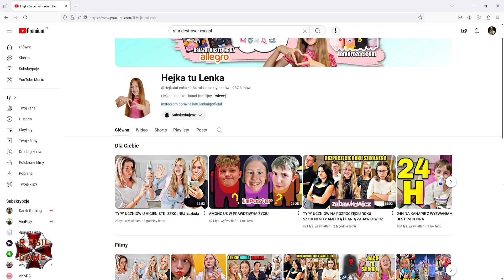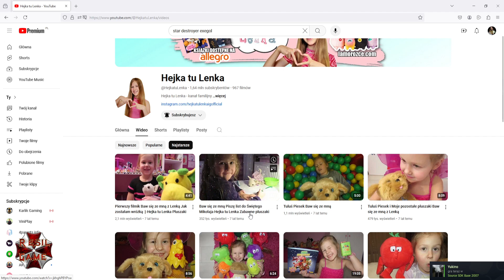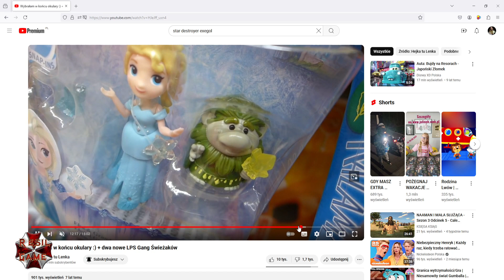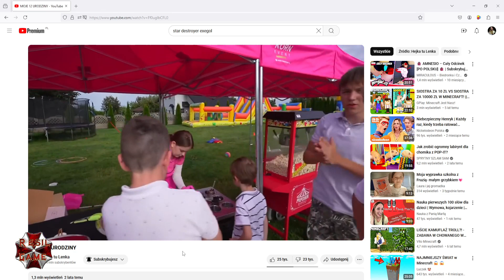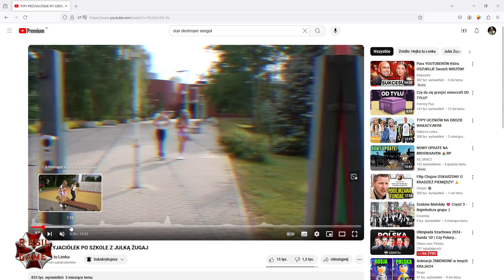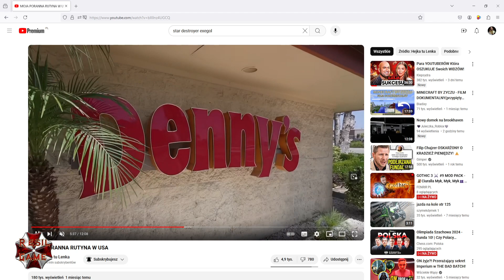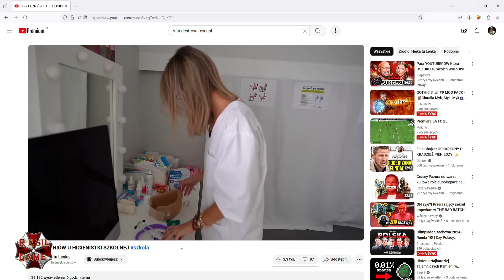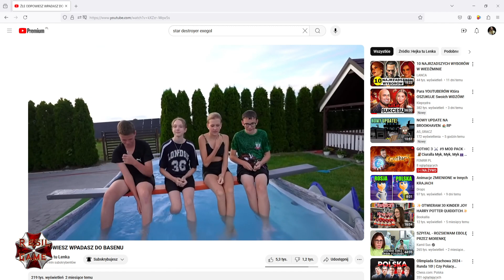Jaka Jest Hejka Tu Lenka?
OPIS MATERIAŁU
Hejo Mordy! Dziś na prośbę @Lilijka1139 omówimy sobie kanał @HejkatuLenka . Mam dużą nadzieję że tak twórczyni internetowa nie obrazi się że omówię mój punkt widzenia na jej temat jak i mam nadzieję że w komentarzach będzie kulturalna dyskusja na jej temat. Ja sam swego czasu obserwowałem działalność tej YouTuberki i myślę że jest ona dość ciekawym przypadkiem. Mam nadzieję że będzie wam się równie fajnie oglądało ten materiał jak mi się go nagrywało.

Witajcie na tym kanale. Jestem pewien że zawsze widzicie podobne kanały. Tu jednak spotkacie w większości horrory.  W większości są to serie Resident Evil oraz The Last of Us. Razem z kolegami staramy się robić dla was bardzo fajny kontent. Jeden za wszystkich i wszyscy za jednego. Zawsze będą robione dwie gry równolegle do siebie lub więcej. Staram się też o najlepsze sprzęty oraz bardzo miłą atmosferę na tym kanale. Życzę wam arcymiłego spędzenia na tym kanale czasu.

Kanał obowiązuje w kilka tylko zasad:
1)Nie obrażaj innych.
2)Baw się dobrze. To w końcu przyjemność.
3)Nie poruszaj spraw politycznych i religijnych.
4)Rasistowskie teksty są zabronione.